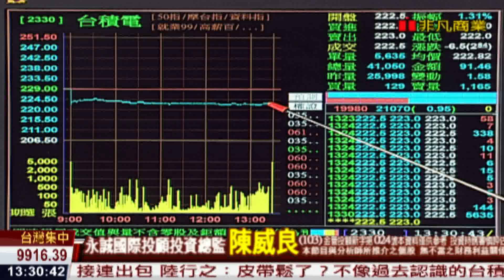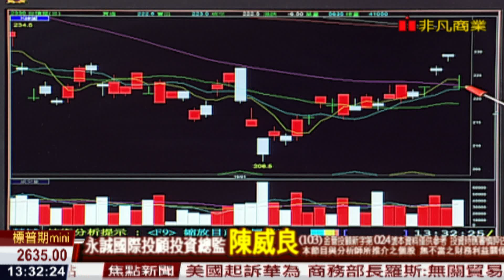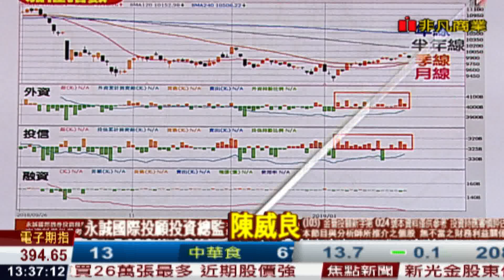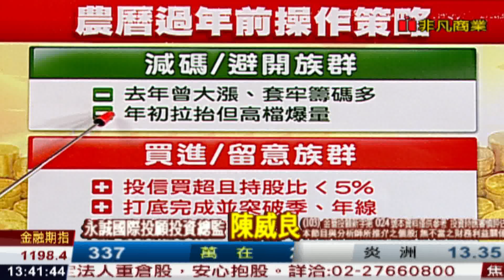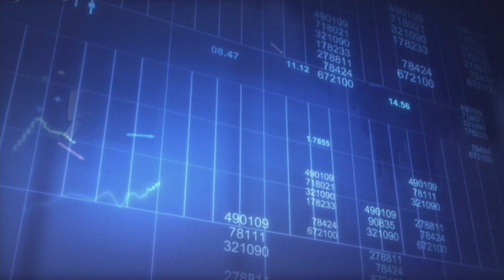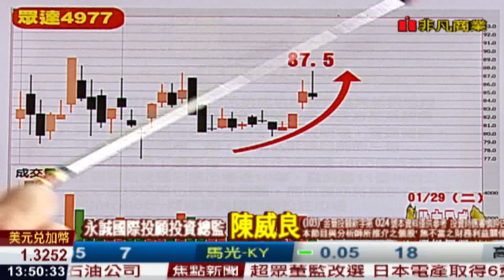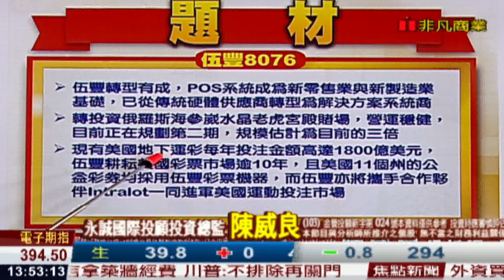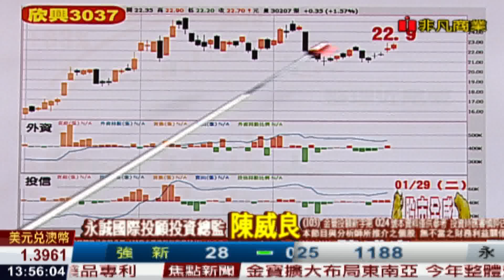190129股市全威